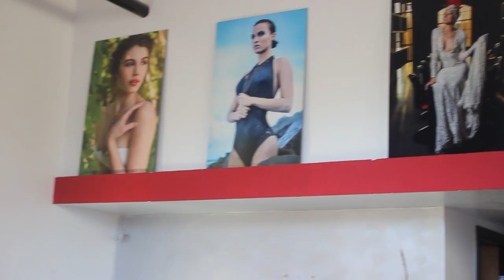Pooca Leroy Behind the Scenes Photoshoot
Artist: Pooca Leroy & Money Mike
Song 1: Pull Up ft. Rich Homie Quan (Produced By: Marvel Hitz)
Song 2: 2015 Re-Up
Label:Money Mobb Empire
Directed By: Drew Solo